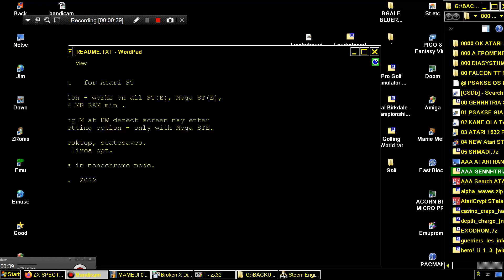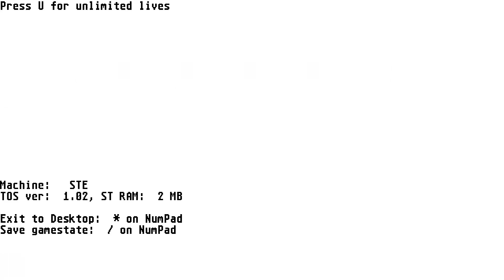ATARI ST CHEATPLAY EXODROM EXO DROM Martin Kowalski STAR FORCE ARCADE NES ELEMENTS MR PETARI'S SITE